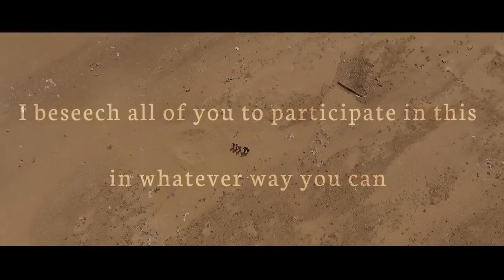World Rivers Day 2020 | Sunday, 27 September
These are best Eco-Friendly products you can purchase and save our planet moving forward.

World Rivers day is celebrated on last Sunday of September every year for public awareness to save the rivers.
All of ours rivers are dying day by day. Please dont throw garbage into the river. Please make plantation at riverbank.

Please plant a tree at least once per week !
Please dont use plastic bag and plastic things
Please make dependable on renewable energy sources rather than coal base
Please use Jute bag while you are going to market or for shopping
Please save wild animal
Please stop poaching
Please save natural resources as much as can
Please stop waste water

1. This video has no negative effect on the original works (it actually good for them)
2. This is also for awareness and education purpose